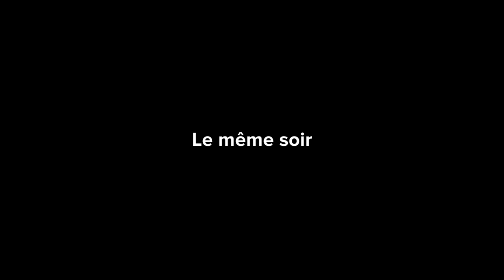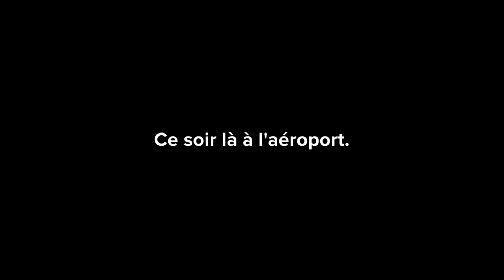DALIYA ÉPISODE 1 | ANIMATION CHRÉTIENNE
Daliya, un destin révélateur. Dans ce premier épisode, Carmen la mère de Bertrand lui annonce qu'elle aimerait que Daliya vienne habiter avec lui et sa femme Fanny. L'arrivée de Daliya sera donc très révélateur car elle va provoqué beaucoup de changement et de bouleversement dans sa propre vie mais également dans la vie de ceux qui vont l'entourer. Bon visionnement!